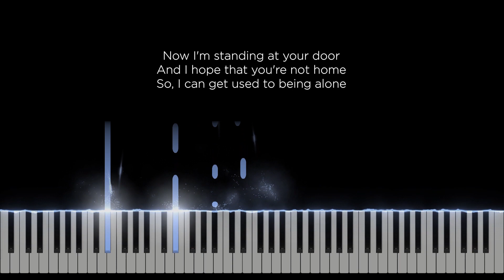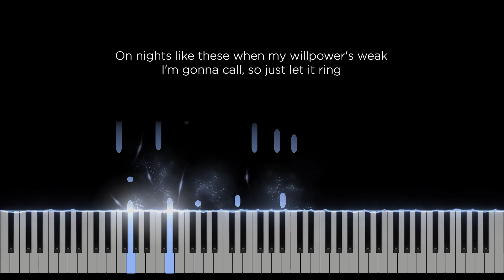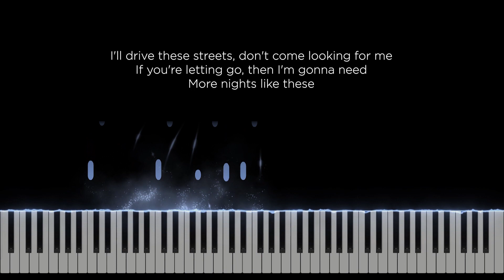Nights like these - Benson Boone (Original Key Karaoke) - Piano Instrumental Cover with Lyrics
Original Music by Benson Boone